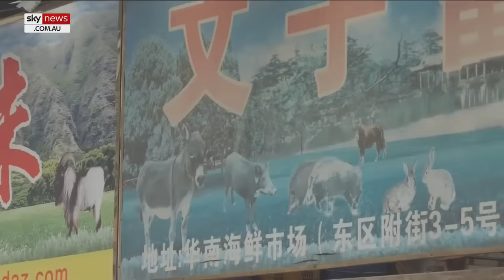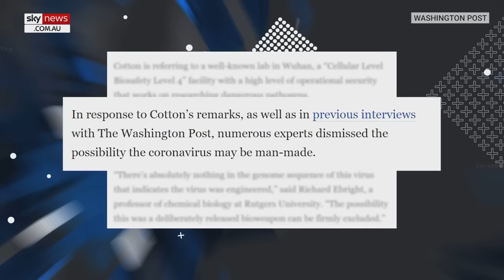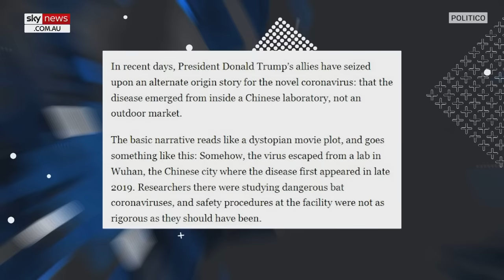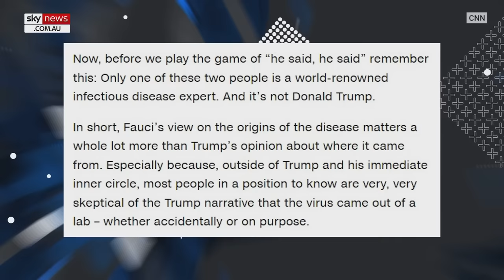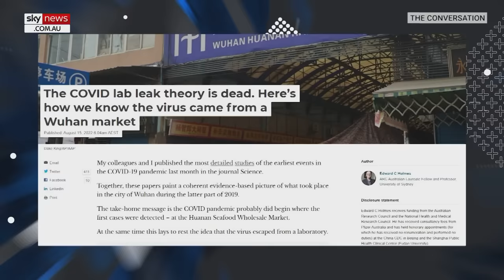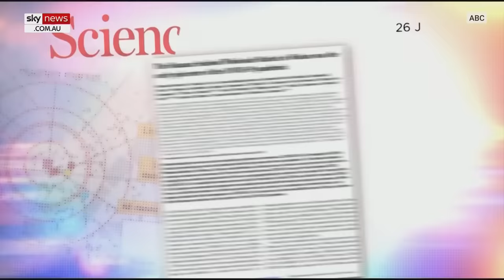Lab Leak Liars: How China and authorities deceived us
For so long anyone who dared suggest COVID-19 began in a Wuhan lab was dismissed, criticised and mocked.

Now the US Energy Department and FBI have conceded a lab leak most likely caused the pandemic.

Sky News Digital Originals presents this report from Host Rita Panahi.